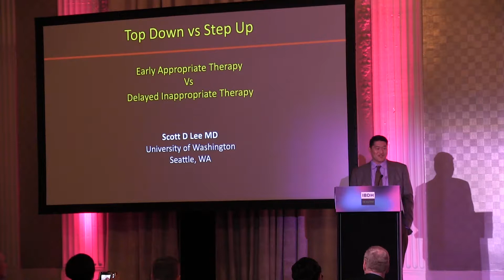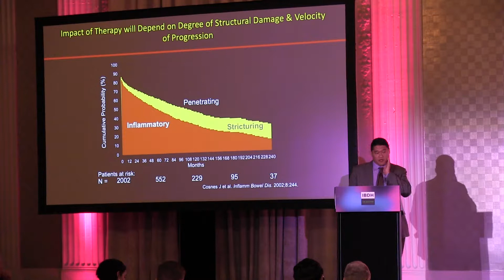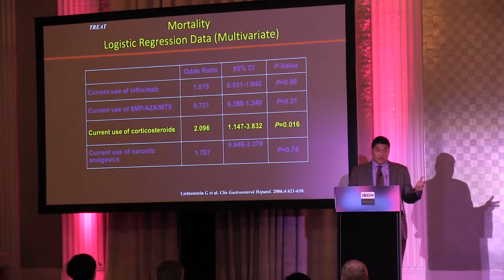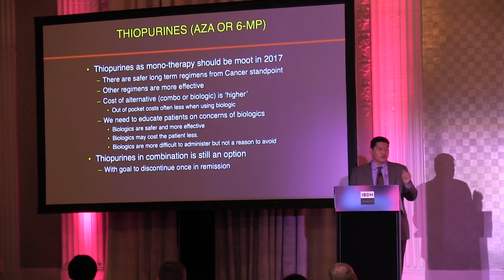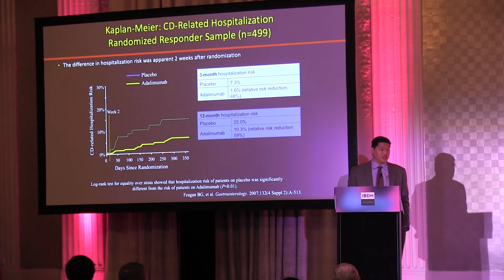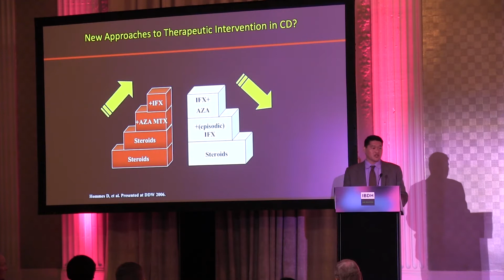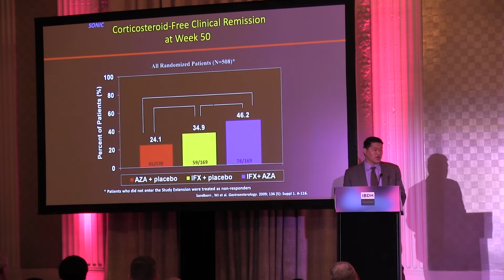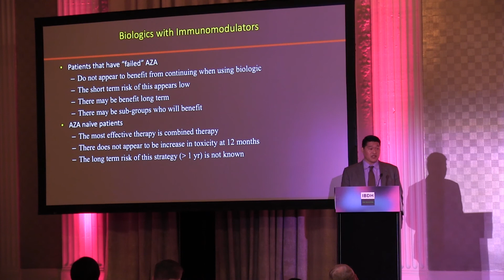Scott D. Lee || Top down vs step up therapy in IBD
Early Appropriate Therapy vs Delayed Inappropriate Therapy